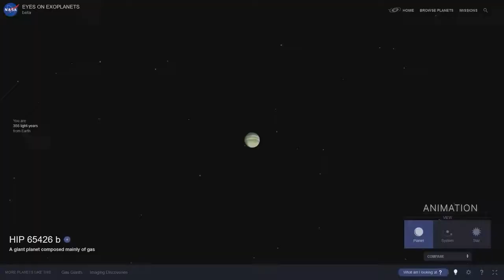Update on Our Artemis I Moon Mission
A status report on our Artemis I Moon mission, a first for our James Webb Space Telescope, and a revised launch date for the next commercial crew mission... a some of the stories - This Week at NASA!

You are providing a greater positive vibration of light that communicates with love and harmony in our hearts.